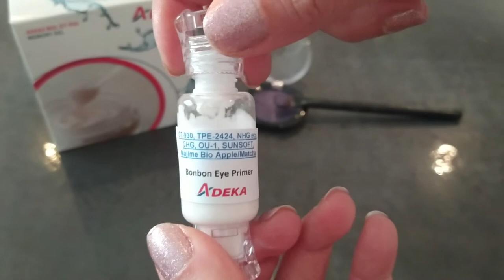NEW TRENDS Product: Bonbon Eye Primer - ADEKA Formulations Guide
MAKE UP Product #22: Bonbon Eye Primer - ADEKA Formulations Guide

The Primer makes your eyeshadow stay where it should and makes sure your eye Make-up no longer smudges or settles in the crease of the eyelid, thanks to the oil soluble film former ADEKA NOL OU-1. It has a light texture thanks to ADEKA NOL GT-930. As active ingredient we use Majime Bio Apple/ Matcha 100% natural fermented fruit extracts. cosmos certified.

Our Distributors:
AmphoChem AB / Caldic Italy (Marcello Baggi) / Carlos Lemmel (Juan Lemmel Montoya) / Carst & Walker / Chemox Pound Limited / Cosmochem Chemicals S.A. / IMCD Group (Aylin Zakuto / Pervin Ejder Berk) / Halotek (Andreas Naumann) / IWASE COSFA EUROPE / Kuryosity Lab (Christian Dampeirou, Céline Larralde Lubin, Florine Peyrot) / NAGASE (EUROPA) GmbH (Harmonie Magniez / Mahito SAITO) / PHARMA LABO (Amira Hamza / Abdelfatteh Ben Romdahne) / Safic-Alcan / UNIPEX